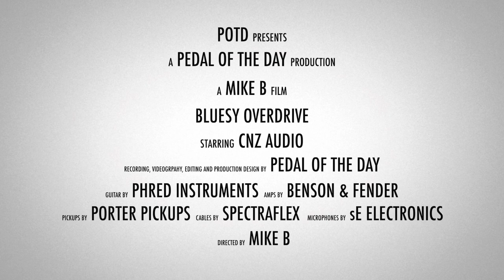CNZ Audio Bluesy Overdrive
This is a demo video of the Bluesy Overdrive effects pedal from CNZ Audio performed and produced by Pedal of the Day. for more effects pedal reviews and demos, and be sure to check out more of the videos on our YouTube channel as well. Cheers!